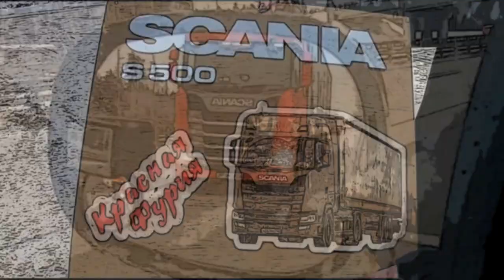$508 Великолепная Италия!!! Восхитительная красота Альпийских гор!!!